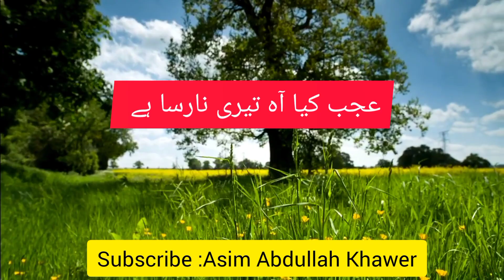TAIRA TUN ROH SAY NA ASHNA HY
music credit
younas emere